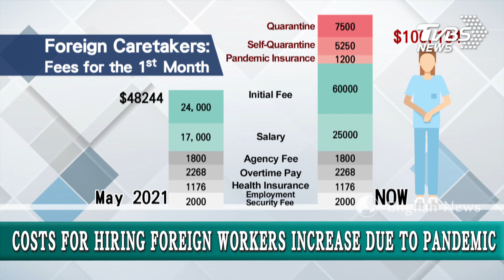【TVBS English News】MIRGRANT WORKERS IN HIGH DEMAND IN TAIWAN